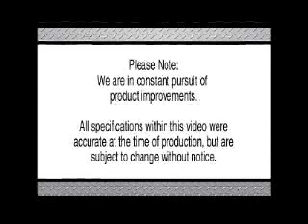Vestil Power Drive Carts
Great motorized platform carts available in 4 models.